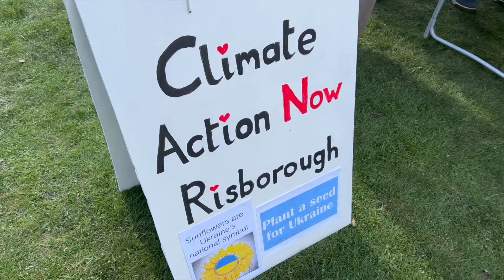Seeds of Hope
Climate Action Now, Risborough working with the Co-op's sustainability initiative organised by Rebecca Cheesman.
April 2022.